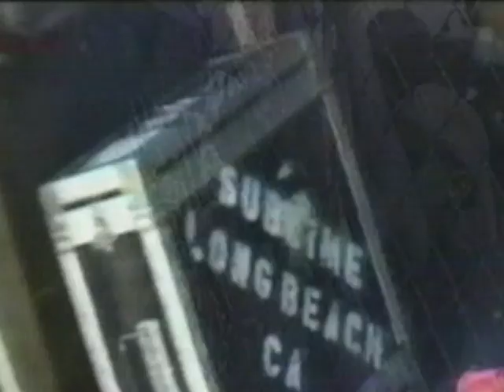Sublime Jailhouse Music Video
I made this edit for Sublime Jailhouse Music Video for all you to enjoy!

Sublime Music.

NUGS: BEST OF THE BOX

Vinyl.
Sublime(Sublime) Double Vinyl
Sublime(Sublime) Limited Edition Vinyl
40 Oz To Freedom Double Vinyl
Robbin' The Hood Double Vinyl
Second Hand Smoke Double Vinyl
Stand By Your Van Double Vinyl
Acoustic Bradley Nowell And Friends LP
Greatest Hits LP
Greatest Hits Colored Vinyl
Badfish Vinyl
Superstar Punani Vinyl
What I Got 7" Vinyl
89 Vision Vinyl
Jah Wont Pay The Bills Vinyl
13 LP Vinyl Box Set
40 oz. to Freedom 25th Anniversary 2-LP Picture Disc
Acoustic Bradley Nowell And Friends (Picture Disc)

DVD's.

Sublime(Sublime) DVD
Stories, Tales, Lies, Exaggerations DVD
Live '94 - '96 DVD
Ultimate Bundle Stories, Tales Look At All The Love We Found

Sublime Shirts!

Tie Dye
40 Oz To Freedom
40 Oz To Freedom (Womans)
40 Oz To Freedom(Long Sleeve)
40 Oz To Freedom Baby Body Suit
40 Oz To Freedom Skate Shirt
Bottled In LBC
Sad Sun
Sublime Tank Top(Gersy)
Lou Dog Tee
Under The Sea

Socks.
Green Sun Socks
Everything Under The Sun Socks
Lou Dog Socks
Customized Socks

Posters!
40 Oz To Freedom Sun
40 Oz To Freedom Sun(Blacklight)
40 Oz Bottle Poster
40 Oz To Freedom Rasta
Everything Under The Sun Version 1
Everything Under The Sun Version 2
Wall Decoration Poster
Cartoon Long Beach California Beach Party Music Poster
Crazy Fool(Portrait Of A Punk)
Skull LBC Poster

Backpacks.
40 Oz To Freedom Backpack
40 Oz To Freedom Backpack 2
40 Oz To Freedom Drawstring Bag

Miscellaneous

Coffee Mug
40 Oz To Freedom Air Freshener
Mini Replica Guitar
Lou Dog Sticker Decal
4 Piece Shot Glasses